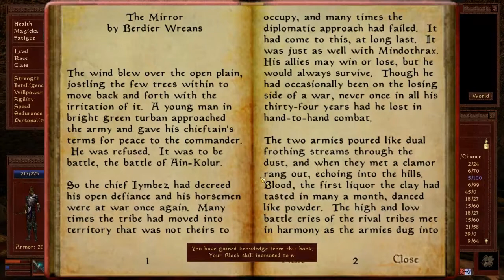Zagrajmy w Morrowind Overhaul #22 Odcinek na przestrzeni świąt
Witajcie!
Oto kolejna część mojego Zagrajmy w Morrowind. W dzisiejszym odcinku dowiemy się nieco o tajemniczej klątwie Zenithara oraz zakończymy zadanie dla Caiusa.